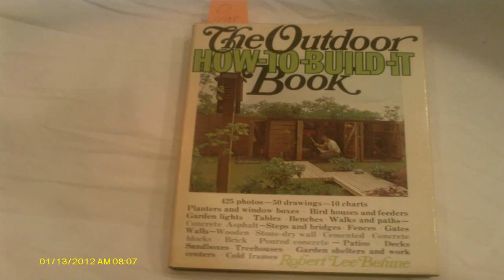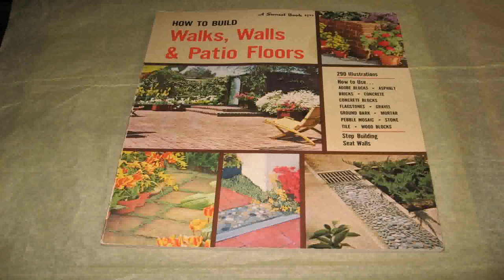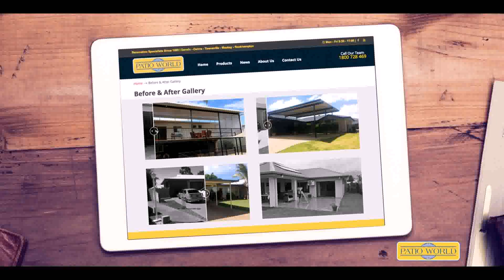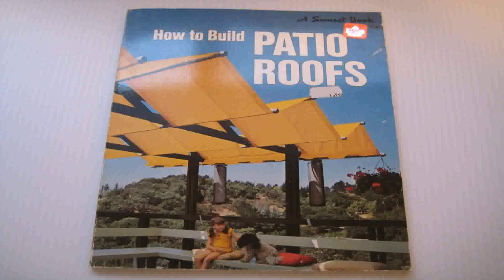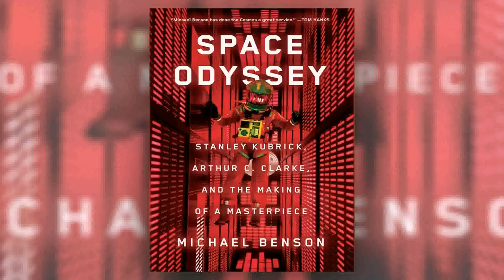How To Build A Patio Cover Book - DaddyGif.com (see description)